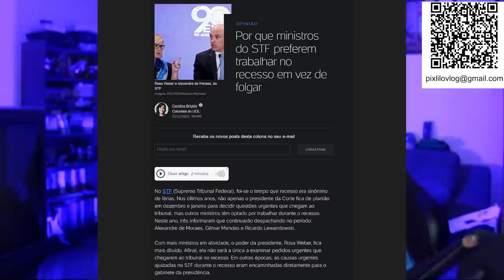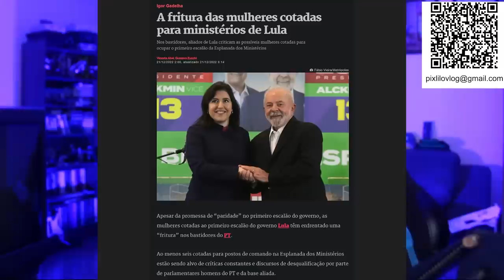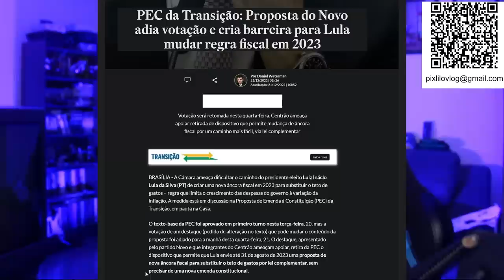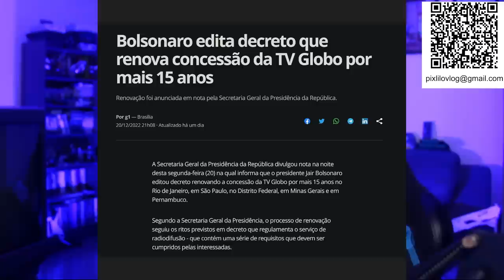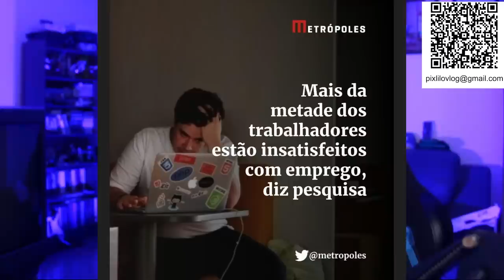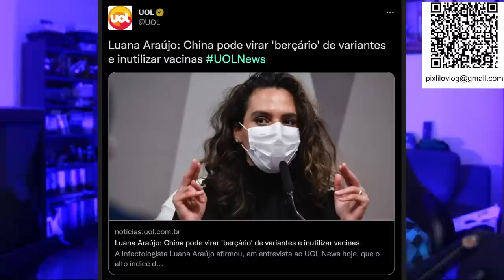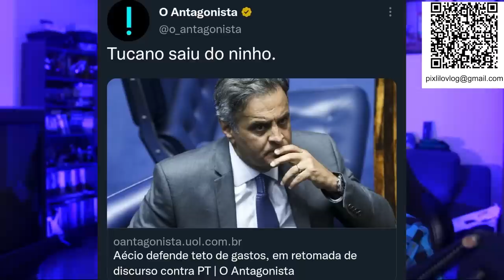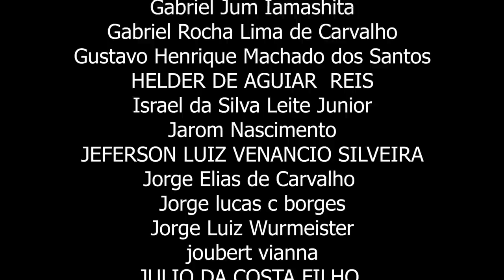FABIO FARIA É EXONERADO